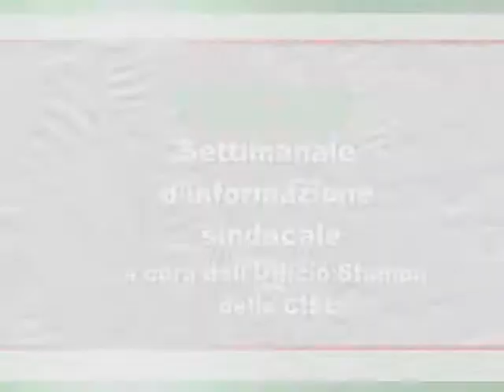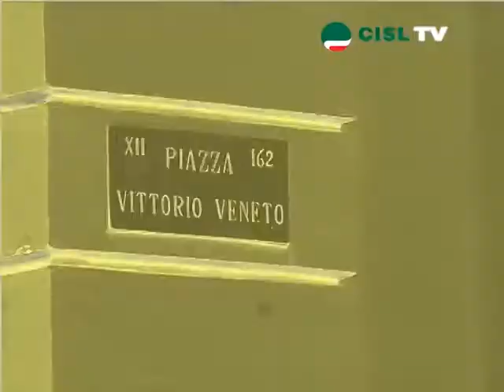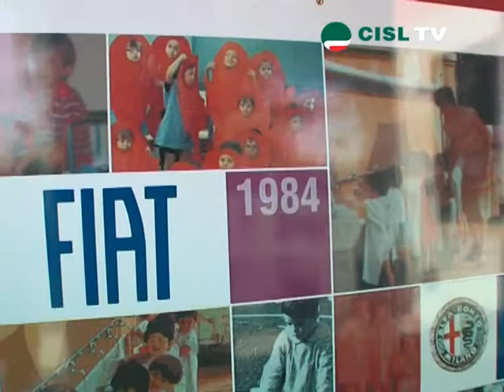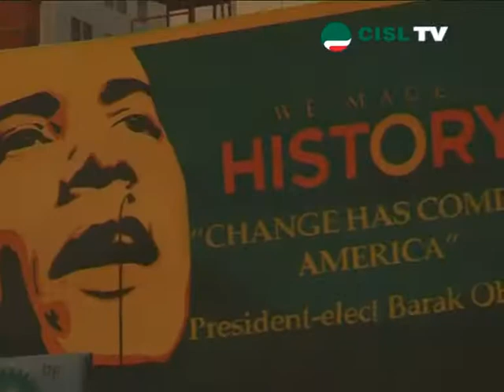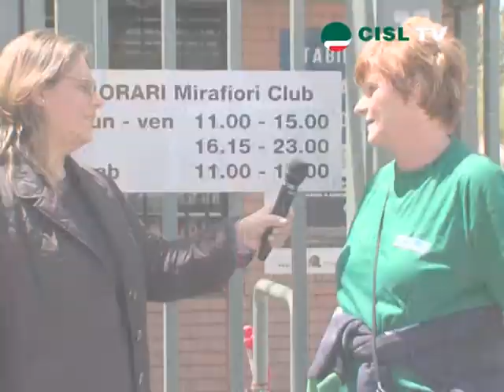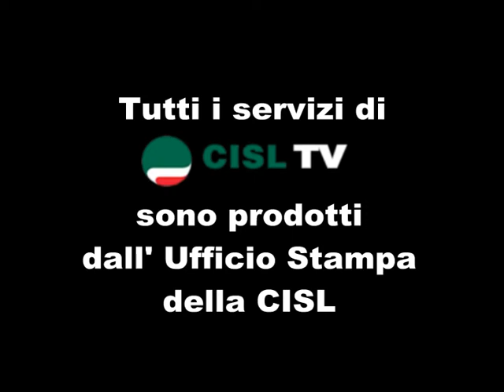Fiat storie di lavoro operaio